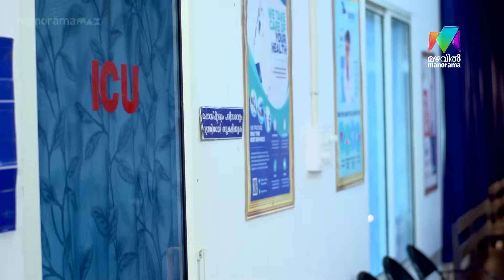കുടുംബക്കാർ തമ്മിലടിച്ചാൽ പ്രശ്നത്തിന് പരിഹാരമാവുമോ?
Swayamvaram monday to Friday @ 8.30 pm Mazhavil Manorama manoramaMAX